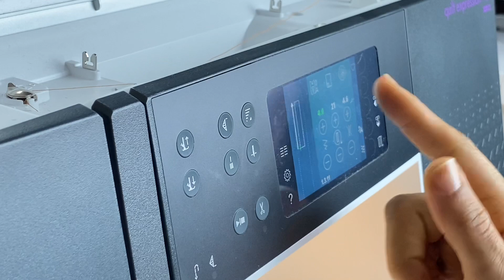Tutorial de costura : Correa ukelele y/o guitarra ¡muy fácil!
En esta clase de costura aprenderemos a coser la correa para un ukelele o guitarra. Es muy facilita y queda muy bonita.  Se adapta a diferentes medidas gracias a su hebilla.

La tela que hemos utilizado en el tutorial es una loneta estilo tie dye que puedes encontrar en Hobby Fabrics, la otra de la foto estilo tropical es de Garden Fabrics.

Si quieres hacer la funda a conjunto puedes encontrar el tutorial con los patrones en el Club Lulú, en luluferris.com junto a más de 300 tutoriales de costura y donde subimos uno nuevo cada viernes.

Aquí te dejo el link donde encontrarás el pdf con las medidas, patrón y material necesario:

Si te ha gustado el tutorial comparte amor y dale al me gusta :)